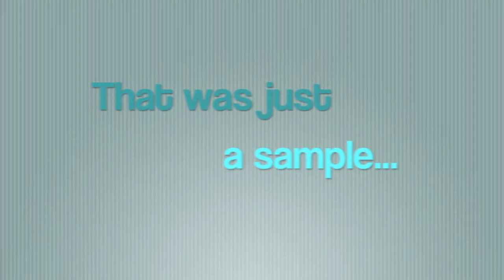Online Reputation Management - Your Online Identity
Ever wonder how you come across online?

Well, there's an easy way to find out. Just go to Google and do a search on your own name.

So how many pages are there and what's being said? Are the comments positive and supportive? Or are there some complaints in there? Maybe a few speculations about your parentage or intelligence level?

Don't worry if there are a few negative comments about you in cyberspace. After all, if you go out and make your mark in the world, you're bound to step on a few toes along the way. That's not necessarily a bad thing.

But it is a bad thing if there are lots of bad comments. And it's also a bad thing if you're not the author of the comments on the first several page of results.

Do you now find yourself in that unenviable position? Do you need help polishing up your online reputation and getting your brand back on track?

Have you ever heard of Dr. Marc Kossmann and Charlie Seymour Jr? They're two guys who specialize in online reputation management. They've helped dozens of people conquer online slander, online criticism, and online defamation, to name just a few.

They can help you, too. It's never too late to begin to repair a bad reputation online. After you've plugged the leak, so to speak, learn how to assess, correct, and makeover your online brand. Then you'll learn how to monitor what's being said about you on the internet so you can quickly act when you see some negative publicity online.

So how do you take that first step towards rescuing your good name? Easy! You'll find a lot of valuable, free information that will help you get started on the road to recovery.

Stop wasting time and take control of your online reputation now!